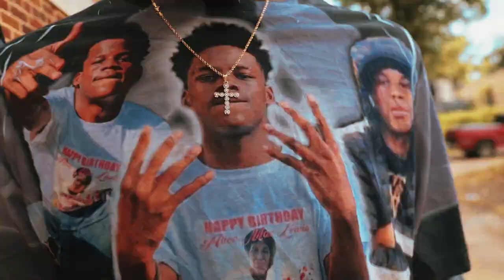Lil Binky - Code Red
Free Beats 👉🏾 Watch The Official Video For Lil Binky - Code Red. Shot By ThirtyVisuals